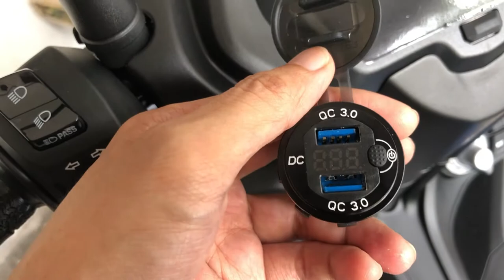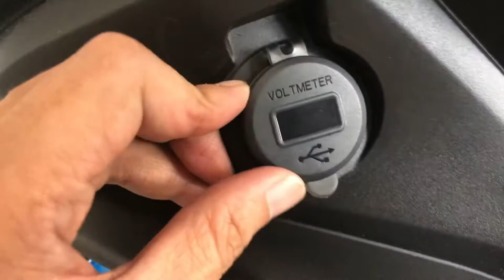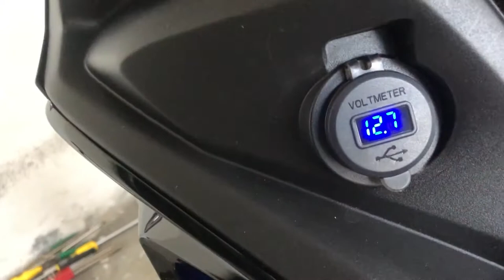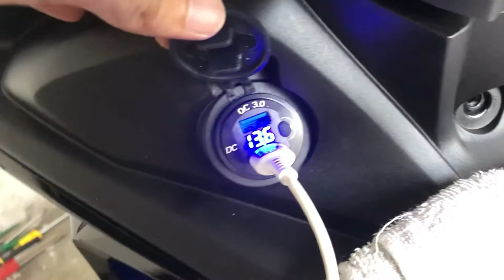Y16ZR #1. Pasang Power Outlet Dengan Voltmeter | Senang nak charge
Salam. Saya kongsikan cara nak pasang power outlet dengan voltmeter pada motor Y16ZR.